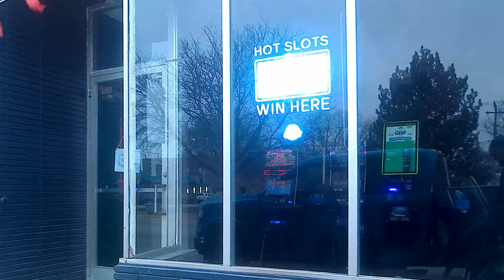Show 04, Slots, Lyric Theater, Blue Island IL 20230309 154739A 4K30p 9s 7C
Please donate with PayPal (Working homeless, so you don't have to)
Description: The theater added a wing for slot machines.
Camera Mount: Bike. Taken at The Lyric Theater, Blue Island IL.

Speed, Correction and Stabilization:
ProDAD:
ReSpeedr 1.0